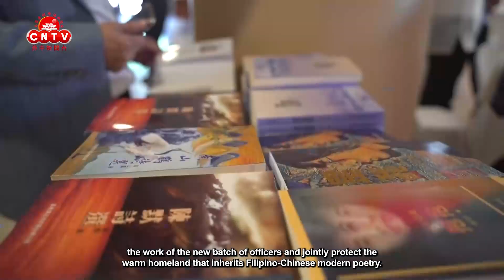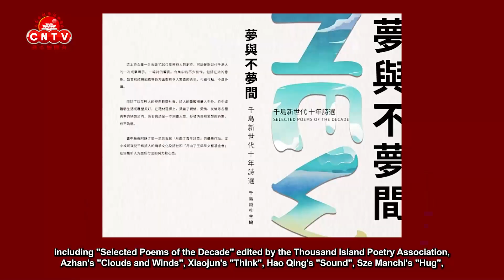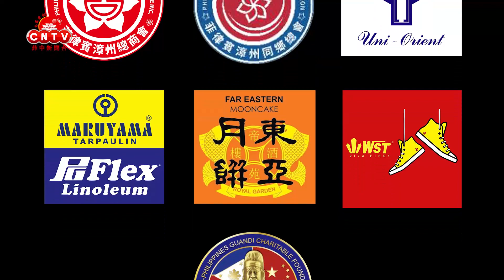菲律宾千岛诗社举行庆祝成立四十周年暨第十二届职员就职典礼